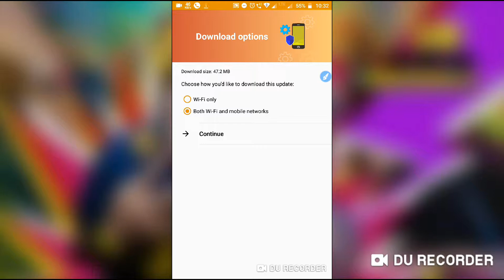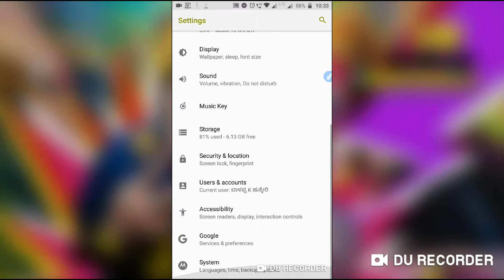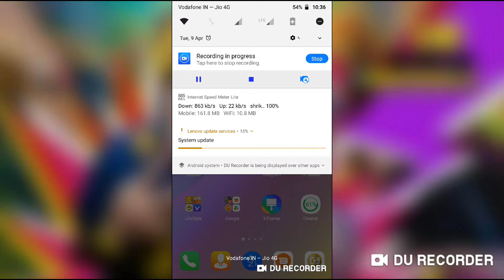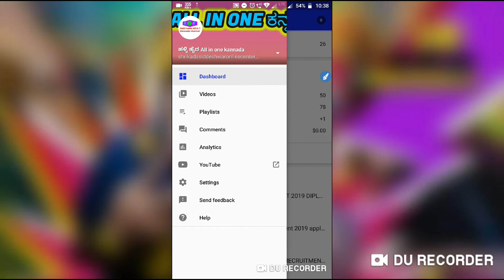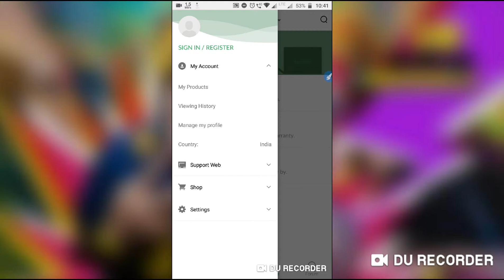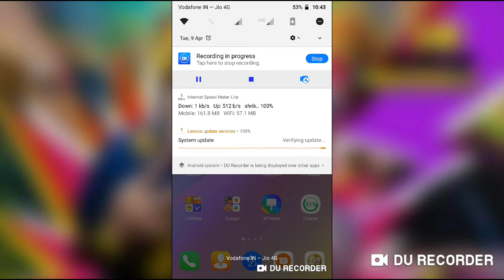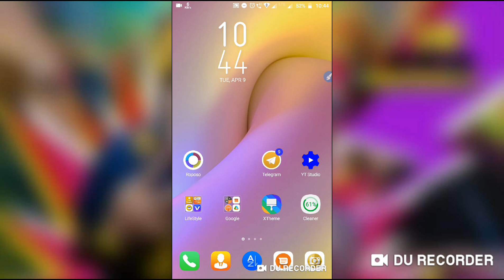LENOVO K8 PLUS NEW UPDATE APRIL 2019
ಹಾಯ್ ಫ್ರೆಂಡ್ಸ್ ನಮ್ಮ್ ಹಳ್ಳಿ ಹೈದ ALL IN ONE ಕನ್ನಡ  U TUBE ಚಾನೆಲ್